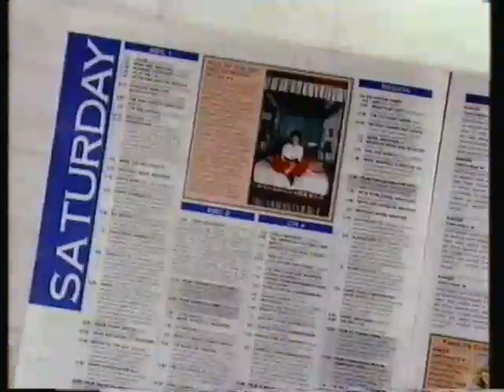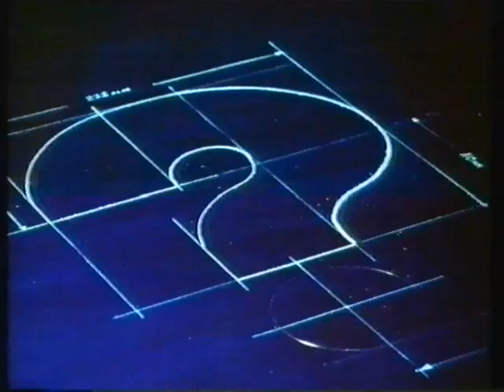Channel 4 Adverts 1993 (8)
Ads for Game Boy, Toffee Crisp, The Daily Mail, Tampax, British Gas, Stella Artois and Black & Decker.